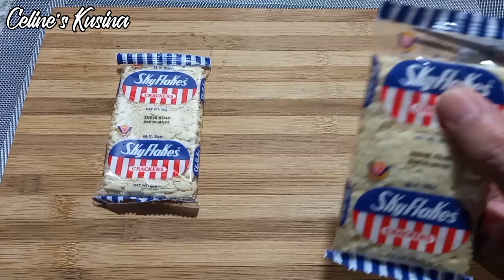CRISPY TUNA BREAD || PERFECT FOR SNACK WITH JUICES OR HOT COFFEE || CELINE'S KUSINA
Hello guys magluluto tayo ng crispy tuna bread perfect for snack and pambaon ng mga studyante. try niyo to guys konting ingredients lang meron kana masarap na snack.

Ingredients:

14 pcs sliced bread
180g century tuna
2 pcs biscuit
3 tbsp Mayonnaise
2 eggs
Cheese
Bread Crumbs
Oil

See you my next video guys